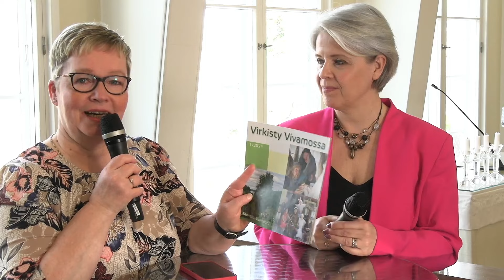Forum: Vivamon kesä ja juhlavuosi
Tämän kertaisessa Forumissa Vivamon liiketoimintajohtaja Terhi Rajala haastattelee vasta Vivamon johtajana aloittanutta Elina Vettenrantaa ja Vivamon Raamattukylän toiminnanohjaajaa Matias Nymania kesällä ja syksyllä järjestettävistä Vivamon tapahtumista.